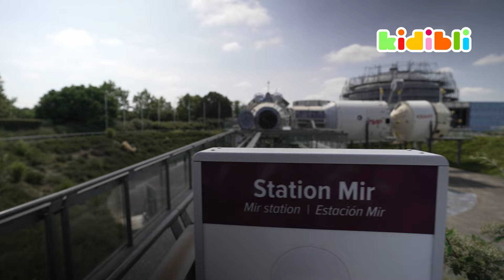Solar System for Kids | Science for Children | Educational Videos | Kidibli | Animaj Kids